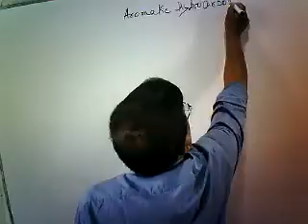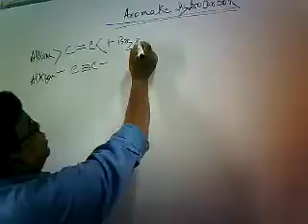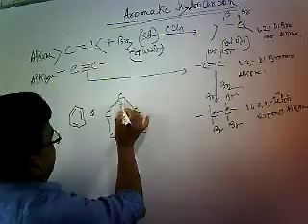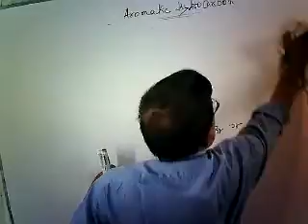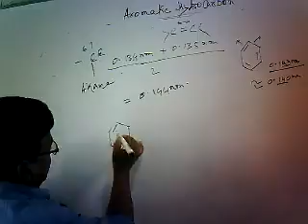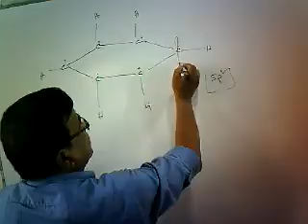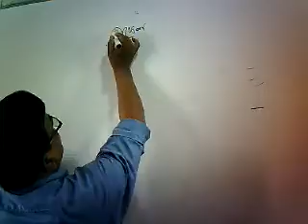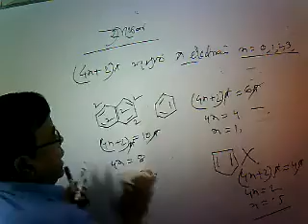AROMATICITY OF BENZENE [SHORTLY]My Video 0002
SHORT SYLLABUS